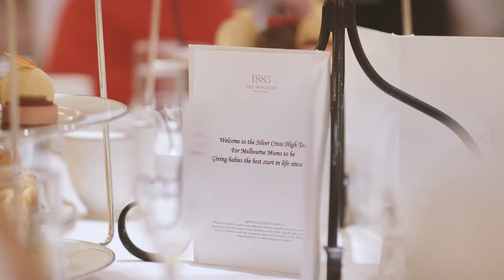Silver Cross High Tea Pram Demo Day - Sunday 3 Feb 2018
Silver Cross high tea demo days are about having fun and enjoying a day out with your girlfriends, mum or relatives. Watch our team experts demo the stylish prams & travel strollers in our range, while you relax and indulge in a delicious high tea at a prestigious venue. There are gorgeous gift bags for everyone who attends crammed with beautiful products for mum and bub. Ticket prices are redeemable off your purchase prices with huge savings on the day. See you there!